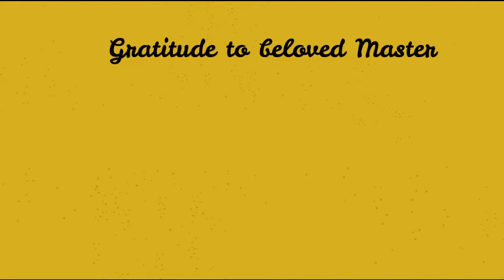2020 Guru Purnima - Shri. Maitreya Rudrabhayananda ji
Soul Searchers Family Wishes Happy Guru Purnuma to Shri.Maitreya Rudrabhayananda Ji..